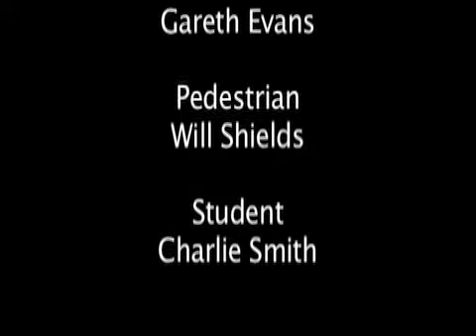AV1031Assignment2OneMinuteFictionFilm.mp4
My first uni film.

A homeless man with an addiction to alcohol wins a scratch card but money doesn't fix everything...